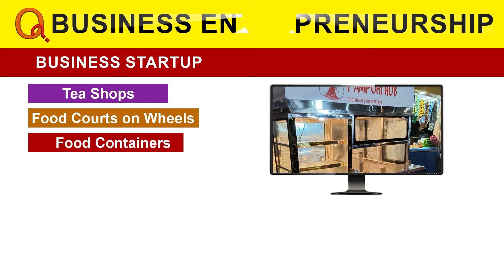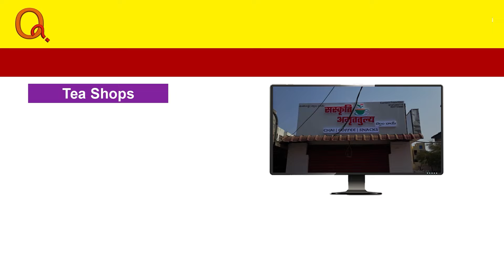KCR bad time starts with listening of words of his fallowers | Teenmarmallanna | QnewsHD